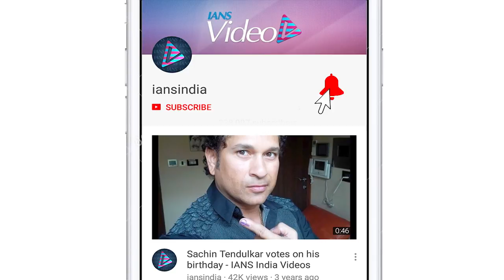Saqib Saleem to celebrate b'day in quarantine with sister Huma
Actor Saqib Saleem turns a year older on Wednesday, and he plans to spend his special day with his sister, actress Huma S Qureshi, at home because he cannot go out due to the coronavirus lockdown.